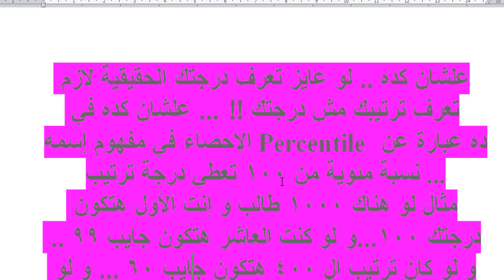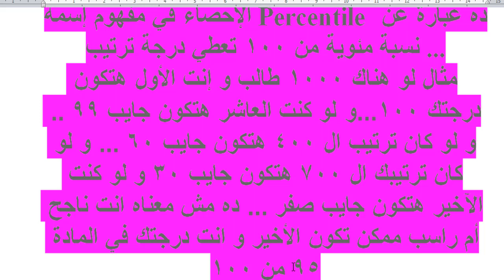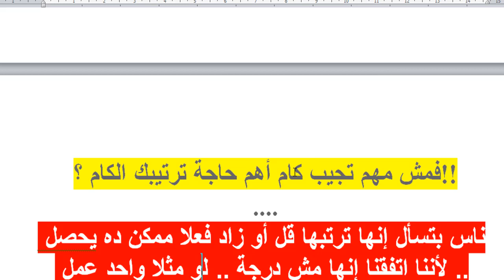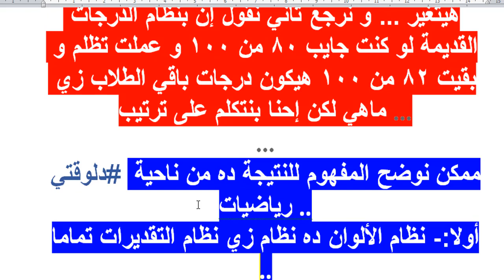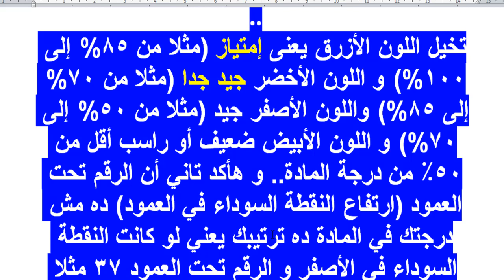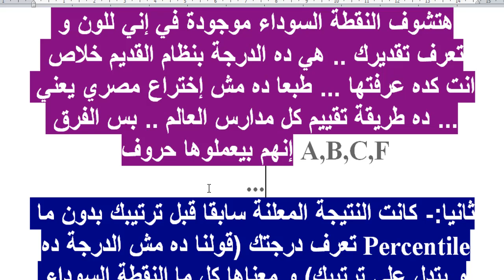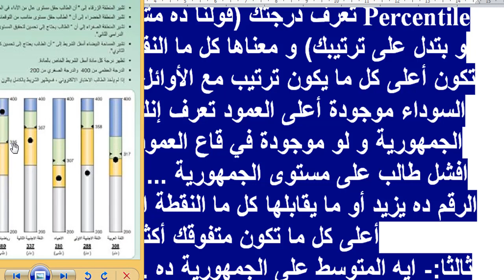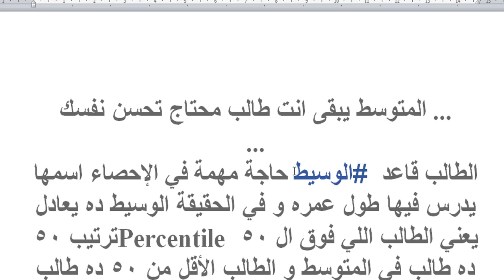اسهل طريقة لفهم نتيجة تانية ثانوى بعد رابع مرة عن طريق الترتيب والاحصاء 2020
كلنا كنا فاهمين غلط